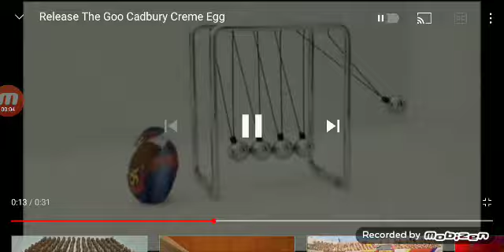Goo Creme Egg Part 5